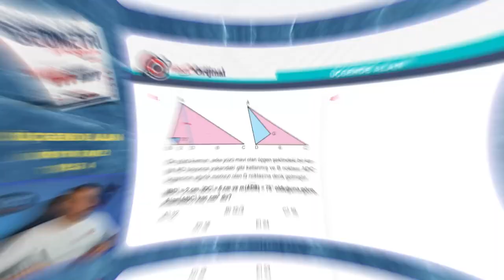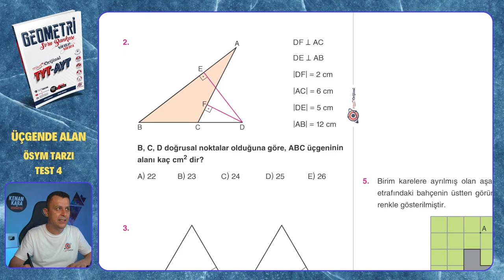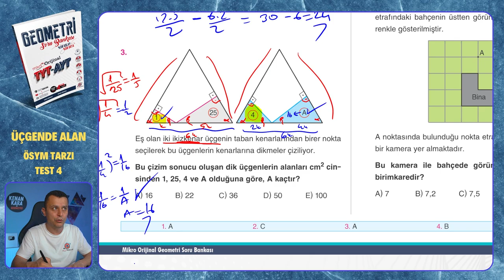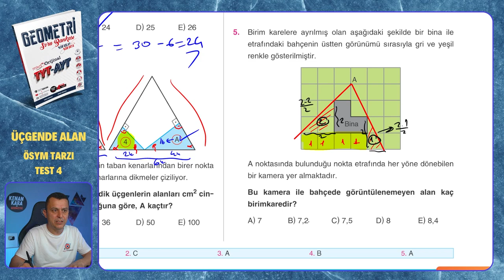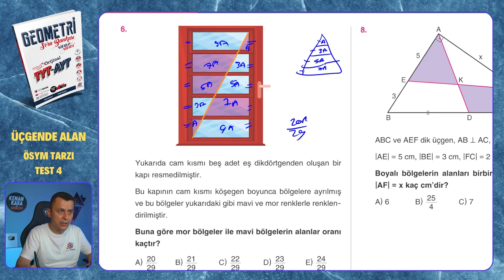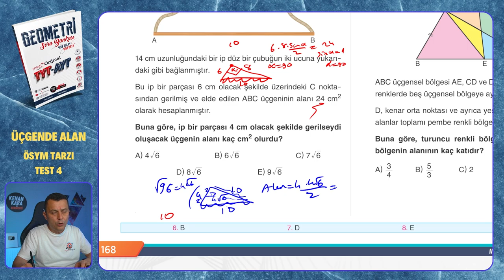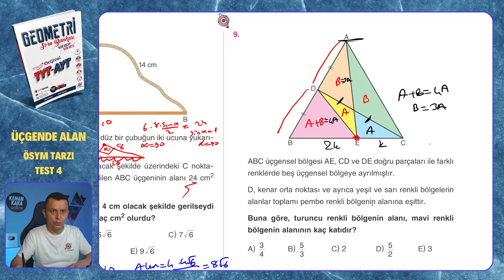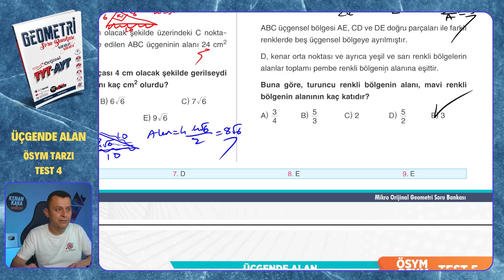ÖSYM TARZI TEST 4 | Üçgende Alan | Mikro Orijinal Geometri Soru Bankası